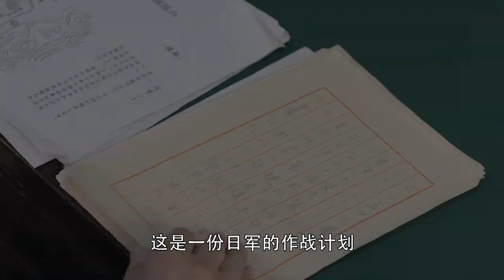【熱血京劇抗戰大片】《血戰英雄》 16丨草根京劇武生為父復仇融入革命洪流，逐漸成長為抗戰英雄丨樊少皇、李倩、丁勇岱、徐少強、賈曉晨、魏春光、黃世超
《血戰英雄》
導演：杜修斌
主演：樊少皇、李倩、丁勇岱、徐少強、賈曉晨、魏春光、黃世超
集數：40集

劇情簡介：
二十世紀三十年代末，名動華北的京劇戲班「盛家班」與悍匪蔣有財結下了梁子，在沖突中頭牌武生盛忠豪的父親和恩師皆慘死。父親臨終前逼迫盛忠豪立下毒誓不能復仇，盛忍痛帶著師弟文立軒和師妹甄玉環逃往天津。途中幾人被潰兵沖散，為了掩護同門盛忠豪被抓，落入日軍勞工營，在此過程中盛忠豪殺死漢奸替師叔報了仇，也因此錯失了與師妹甄玉環重逢的機會，深深相愛的一對同門戀人從此天各一方。多年後，師兄妹三人戰地相逢，百感交集。盛忠豪終於融入革命洪流，龍家集抗日自衛軍被正式改編為八路軍獨立營，盛忠豪任營長，文立軒任指導員，兄弟二人再度並肩作戰，最終他們全殲武藤雄一部。